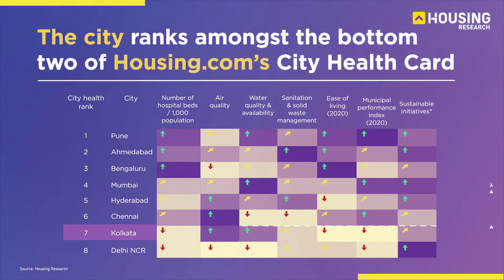State of Indian Healthcare 2021 | Kolkata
Kolkata ranked seventh on Housing.com's City Health Card. With 2.0 beds per 1,000 people, Kolkata fall behinds other metros in availability of hospital beds.

Know more in our seminal report 'State of Indian Healthcare: Indian cities through the lens of healthcare'.